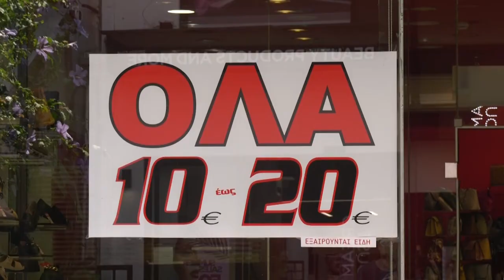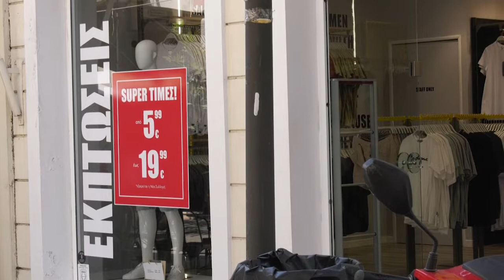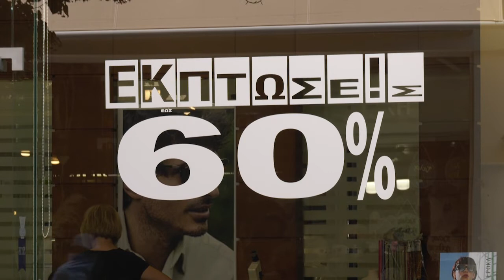Λιβαδειά: Η ακρίβεια "έπνιξε" τις θερινές εκπτώσεις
Στη Δ.Ε.Θ. και στις εξαγγελίες μέτρων στήριξης των μικρομεσαίων επιχειρήσεων εναποθέτουν τις ελπίδες τους οι έμποροι της Λιβαδειάς που είδαν τις θερινές εκπτώσεις να «πνίγονται» από τις βασικές ανάγκες των καταναλωτών και τους λογαριασμούς του ρεύματος.